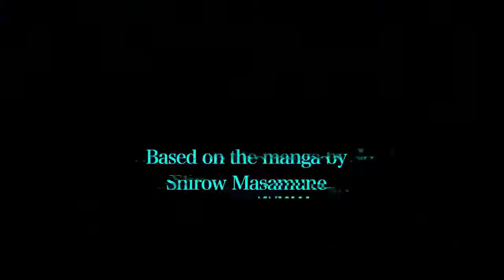Ghost In The Shell SAC 2045 Trailer